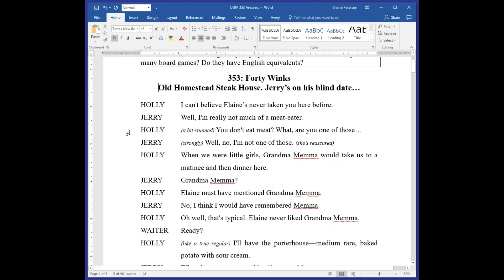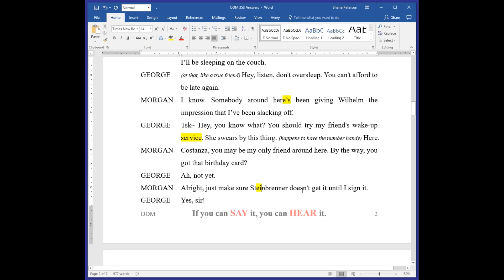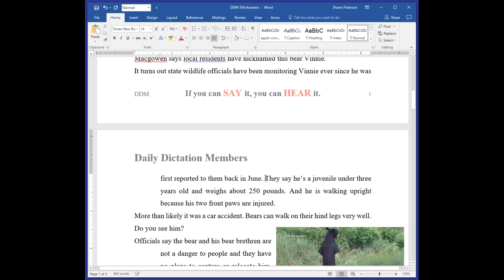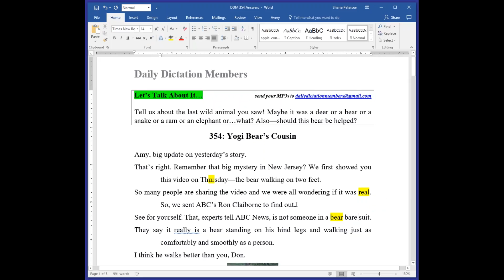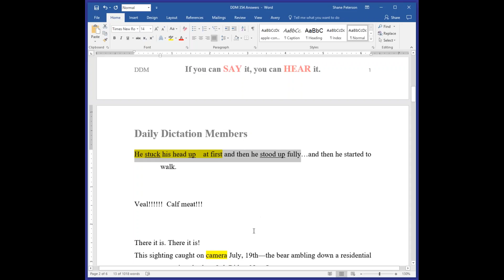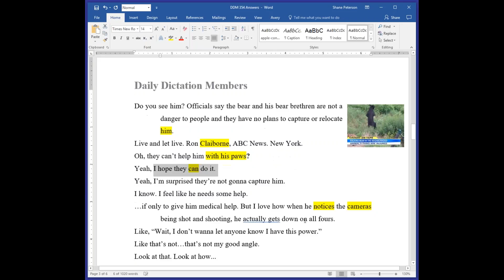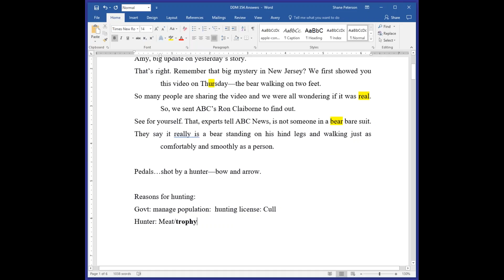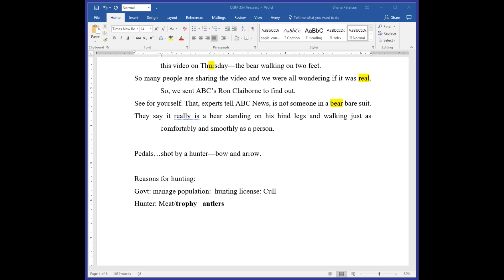2016 10 22 DDM LIVE Noon